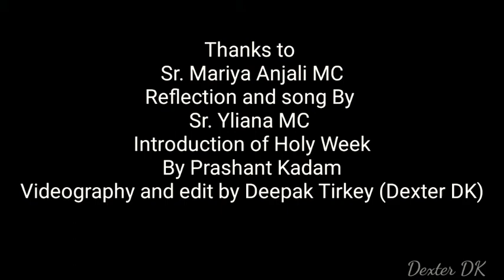Septuagesima , Lent and Holy week 2021